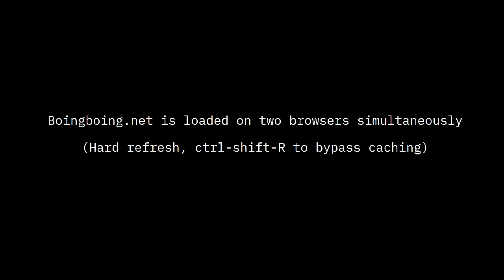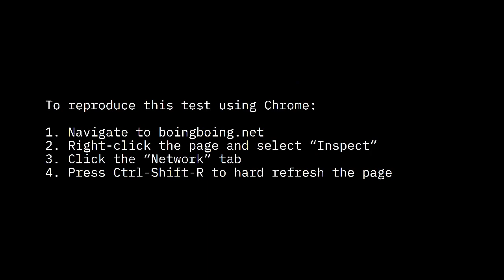Winston Speed Test 2: BoingBoing.net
Speed test showing reduction in start-to-finish page load time by 64% on BoingBoing.net. Test performed on Chrome with hard refresh (ctrl-shift-R) to bypass browser caching.